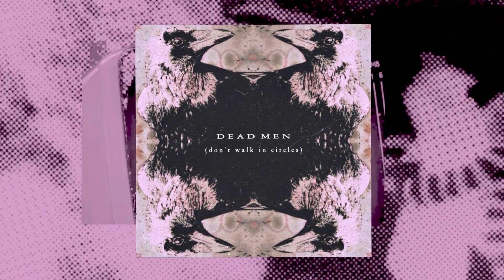GREYFACE - Dead Men (Don't Walk In Circles) feat. Tadhg - Official Audio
Produced by Fionn Corrigan in Windmill Lane Recording Studios and James Darkin in Black Mountain Studios.
Mixed & Mastered by Jordon Silva
PR by @overdrive.ie

Lyrics:
We live like animals today,
Another dream, another broken face.
Oh God, The Devil said why not,
Oh Hell, This Heaven is a prison cell.
Burned ash and makeup, to make you cry.
Bright glitter running down your eyes.
But your laugh reminds me of that past.
That few remind me of,

Can’t you see that we’re hopeless?
And we don’t choose,
We don’t lose, We win when we die.
We don’t choose, We don’t lose,
We burn like the stars in your eyes.

Another dream, another way to taste.
Oh God, The Devil says why not,
Oh Hell, A body makes a quick sell.
More pity paper to make you high,
Each day’s another waste of time,
As your laugh, reminds me of the past,

x2

GREYFACE are: Shaye, Evra, Éalú and Icarus.

GREYFACE use Mapex Armory, Zildjian cymbals, DW pedals, Wincent sticks, Slapklatz dampening gel, ESP LTD guitars, Bogner amplification, Boss pedals, Marshall Amplifiers, Ernie Ball Strings, Line 6 Helix, Fender and Squier basses.